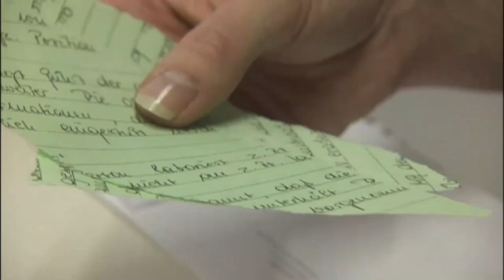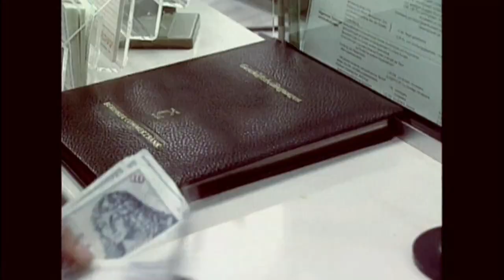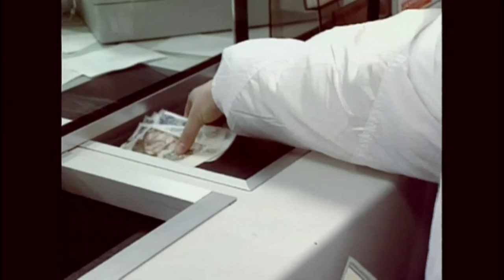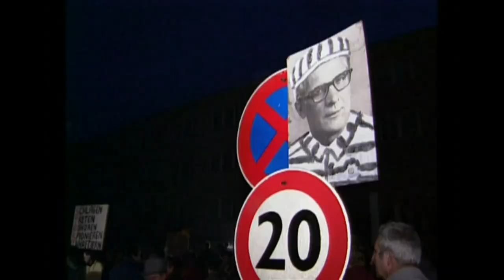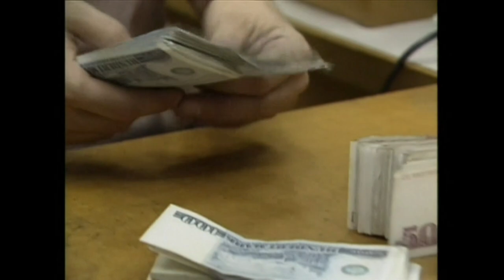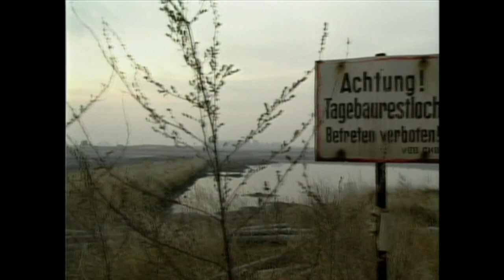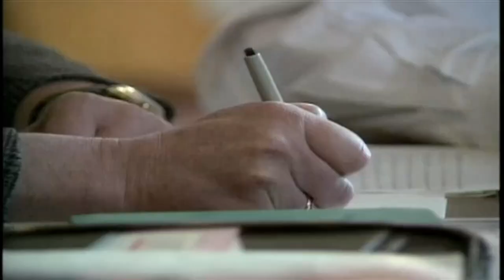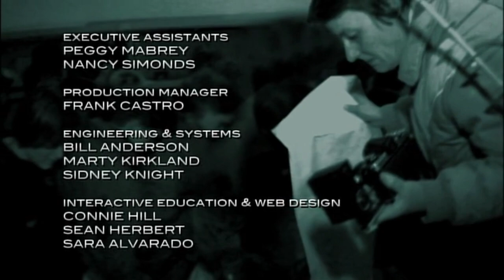after the wall